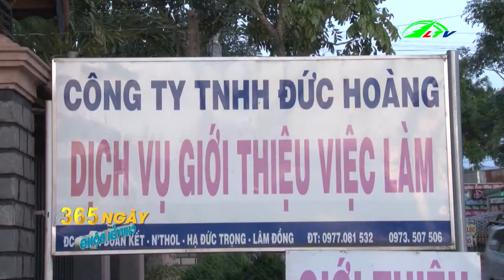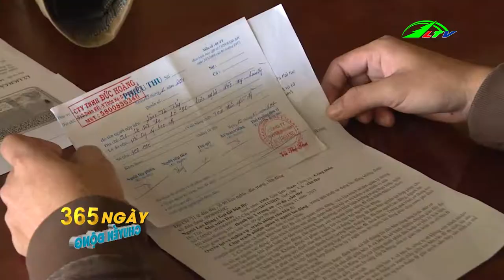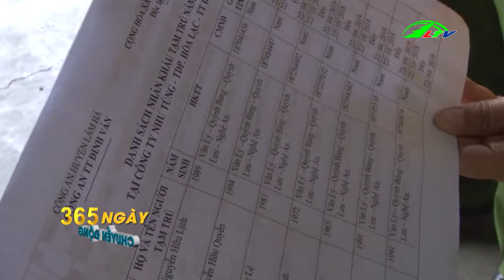365 Ngày Chuyển Động - Giá gia súc, gia cầm tăng | Lâm Đồng TV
365 Ngày Chuyển Động - Giá gia súc, gia cầm tăng | Lâm Đồng TV